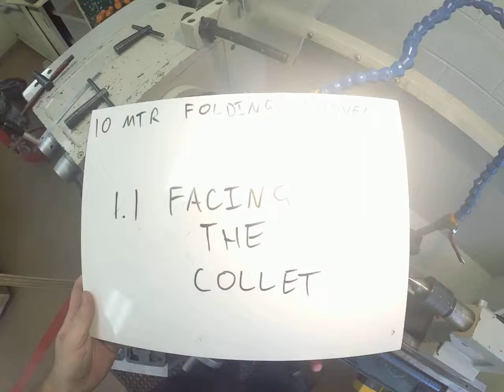10 MTR Folding Shovel 1.1 Facing the Collet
Facing the aluminium collet.